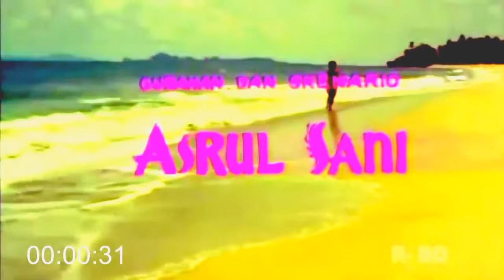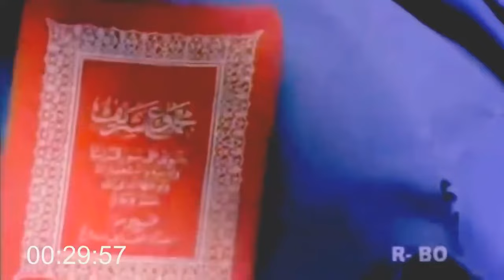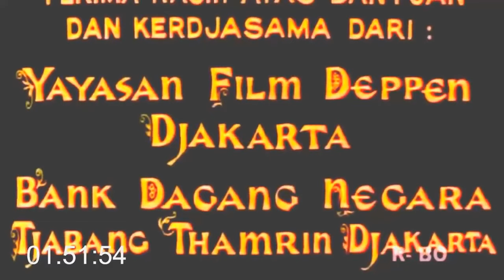Jadul Mantul || MALIN KUNDANG || Anak Durhaka || Full Movie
Produser: Elly Joenara
Sutradara: D Djajakusuma
Penulis: Asrul Sani
Pemeran: Fifi Young, Rd Mochtar, Hadisjam Tahax, Mansjur Sjah, Darussalam, Lahardo, Rano Karno, Putu Wijaya, Robby Sutara, Syamsuddin Syafei, M Budhrasa, Atik Pasono, Halida Hatta, Noor Aziza, Muara Surawidjaja, Susy Dewi
Warna: Warna
Bahasa utama: Indonesia

Sinopsis
Kisah anak yang durhaka, tak mengakui ibunya saat sudah dewasa dan menjadi "orang". Malin (Rano Karno, Putu Wijaya), anak janda miskin, yang tinggal di tepi pantai. Kemiskinan itu yang menjadi dendamnya kemudian hari. Ia menarik minat seorang awak kapal. Ia diajak berlayar dan diajari hingga jadi pelaut besar dan kaya. Sewaktu kembali mendarat di kampung halamannya, ia tak mau mengakui ibunya yang masih tetap miskin. Sayang alasan malunya di sini tak tampak jelas. Kapal Malin kemudian dilanda topan dan kandas. Malin sendiri seolah berubah jadi batu yang berlutut dimakan sumpahnya sendiri. Akhiran inilah yang membedakan dengan legenda aslinya.